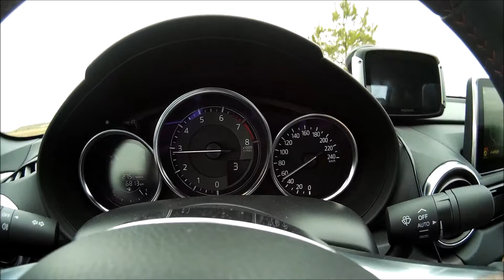Mazda mx5 ND 3th gear pull (openflash)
OFT header, OFT exhaust and OFT stage 1